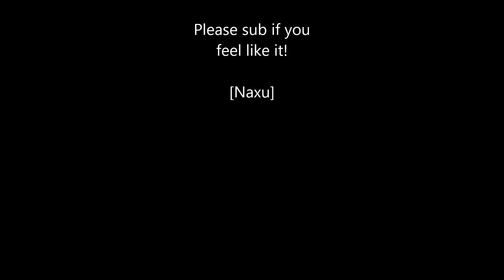Veil Of Maya- Subject Zero (NEW SONG 2013) Guitar COVER!!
I haven't made a cover in a long time so I decided to cover this sweet new song by VOM.